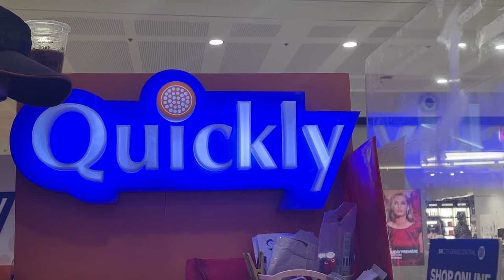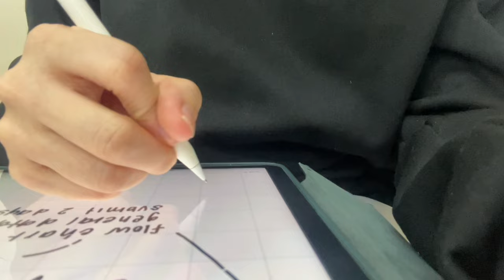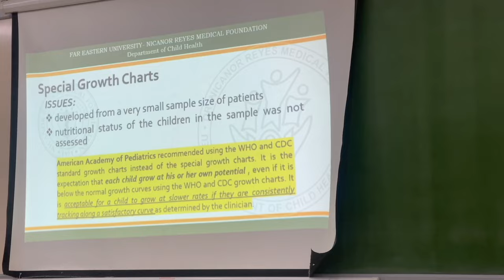2nd year 2nd sem Medicine Orientation Week! 🫡 | FEU-NRMF MED (Philippines)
Hey guys! Long time no video!!

Anyway long time no see!! Happy new year to you all!!

Just back with a short video on how orientation week wnt for 2nd sem!! Hoping I will be able to upload more soon! Hope you guys enjoy!!

Never forget, there's nothing to it but to do it!!